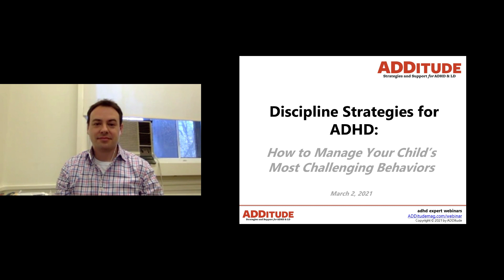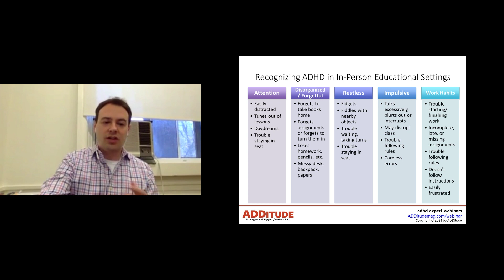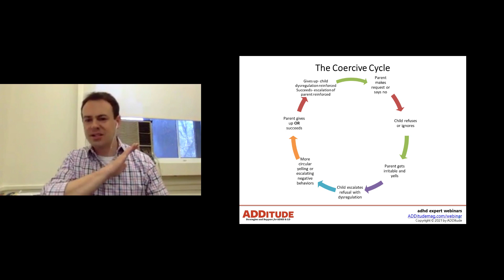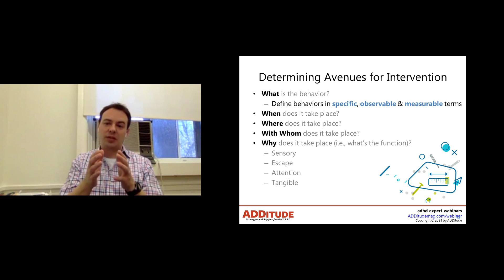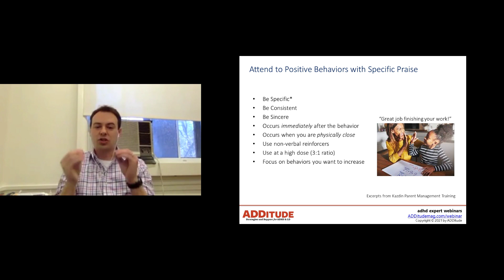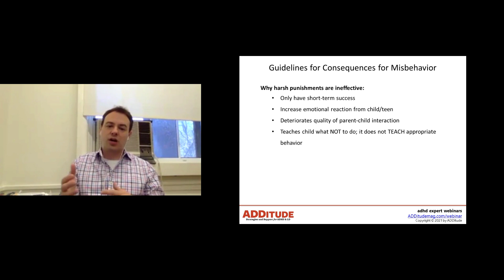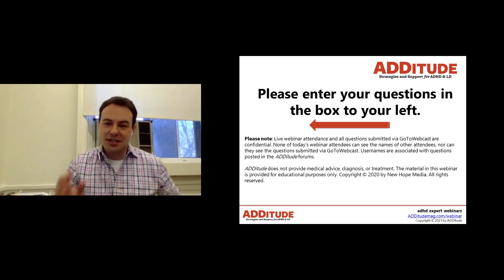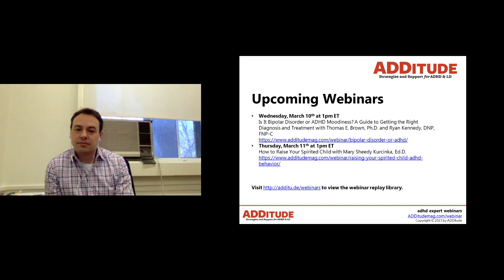Discipline Strategies for Kids w/ ADHD: How to Manage Challenging Behaviors (David Anderson, Ph.D.)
Outbursts, meltdowns, defiance, and intense emotions are among the most prevalent behavior problems facing families touched by ADHD, not to mention concerns about screen time and a lack of motivation and interest in school. Even amid a pandemic, there are effective ways to manage behavioral problems associated with ADHD at home and avoid undue conflict. In this hour-long webinar lead by David Anderson, Ph.D., and hosted by ADDitude learn how parents can steer their children toward positive behaviors by building better relationships and adapting behavioral techniques to meet the unique challenges of life under a pandemic.

Related Resources
1. How to Manage Your Child’s Toughest Behavioral Problems
2. 9 Ways to Discipline ADHD Behavior Without Raising Your Voice
3. Your Free Expert Guide: 50 Tips for Disciplining a Child with ADHD
4. "The Parent’s Guide to ADHD Discipline"